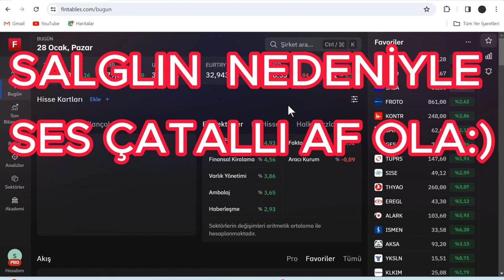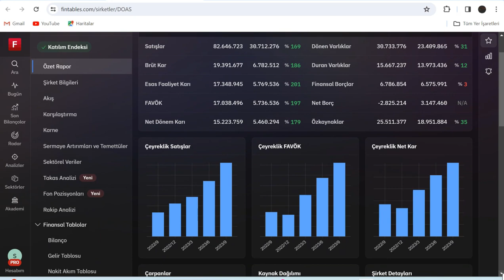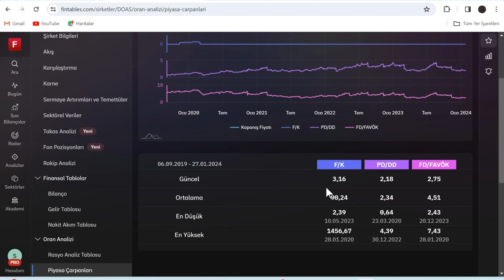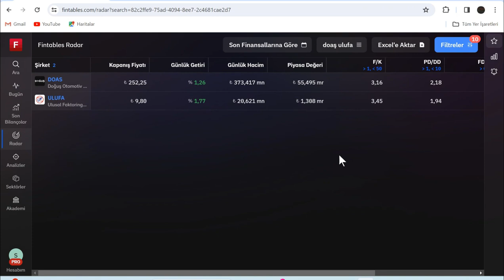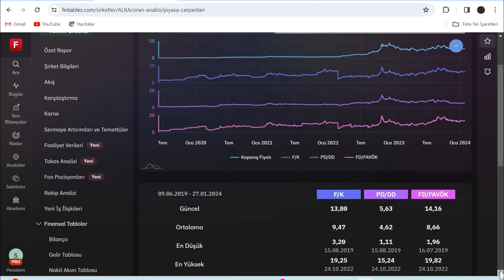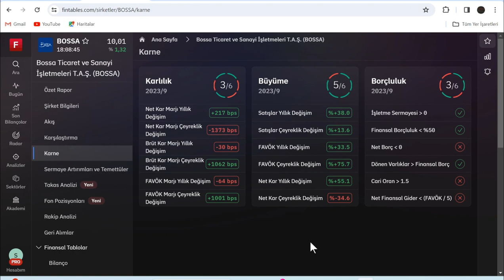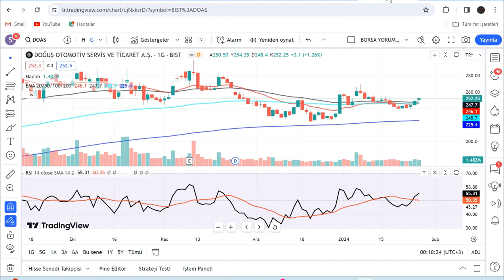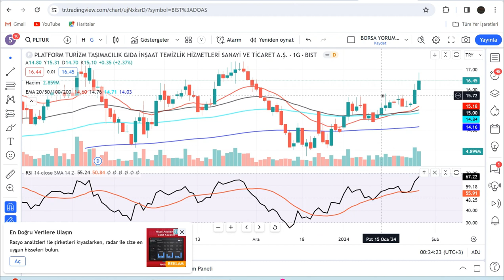DOAŞ HİSSE ANALİZ PNLSN ULUFA BOSSA PLTUR ÇARPAN ANALİZİ YORUM UCUZ MU PAHALI MI